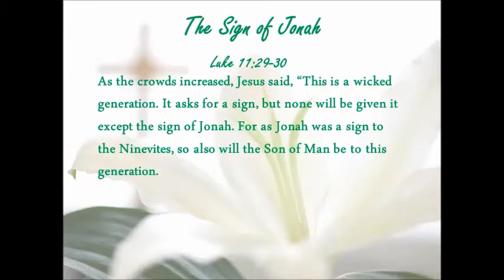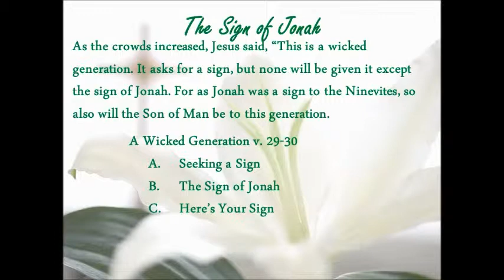The Sign of Jonah: Luke 11:29-32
Message by Don Patterson Easter Sunday morning, April 20, 2014, Quartz Hill Community Church.